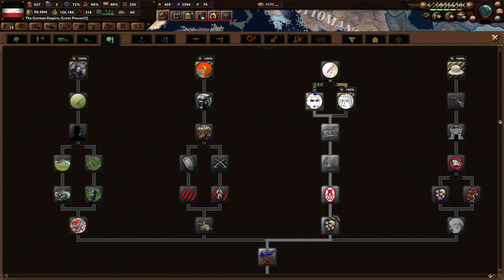Dominating Politics + Pushing For More Population Growth! Hoi4 End Of A New Beginning, Prussia #11